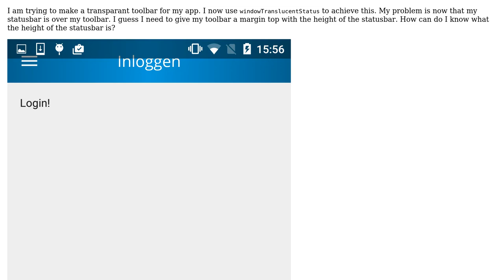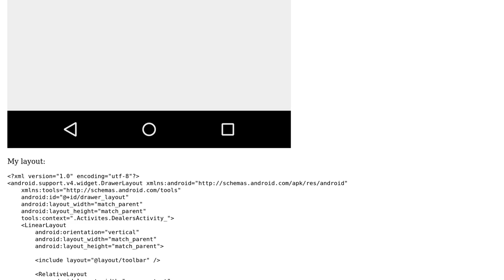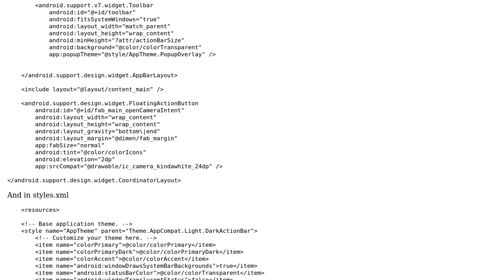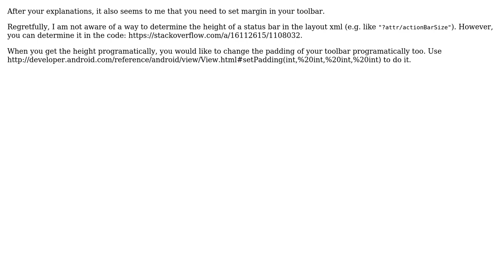Push toolbar content below statusbar (2 Solutions!!)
Push toolbar content below statusbar

With thanks & praise to God, and with thanks to the many people who have made this project possible! | Content (except music & images) licensed under CC BY-SA | Music | Images & others | With thanks to user Tomas Tomovcik user Boris Strandjev user Bart Bergmans and the Stack Exchange Network Trademarks are property of their respective owners. You are responsible for your own actions.